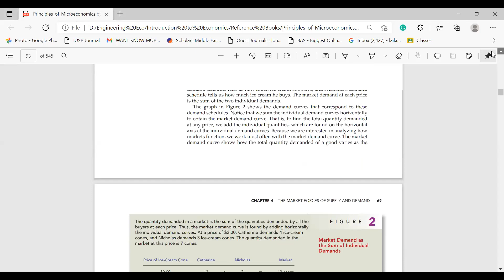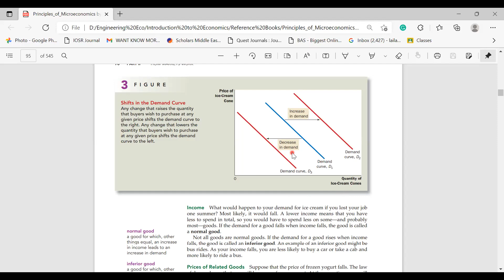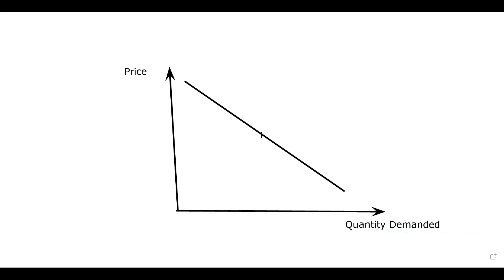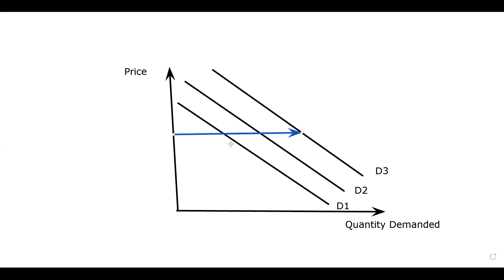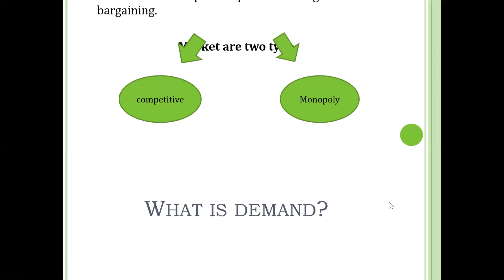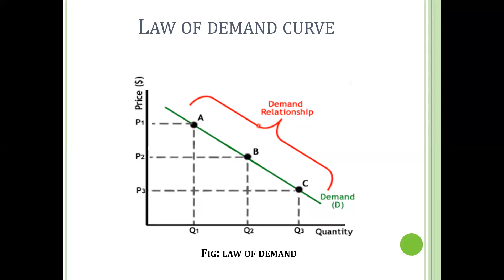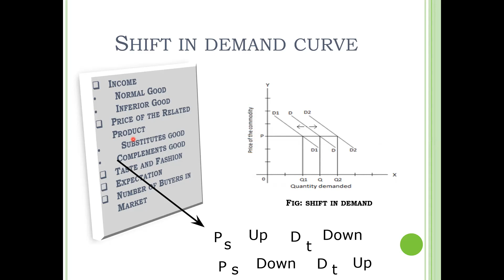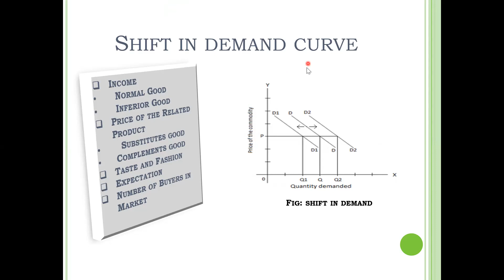Market Forces of Demand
This one was the recorded version of the 9th online class of Engineering Economics, GED-301( DA) on CSE on Fall-2021. In this video course instructor, Ms Laila Ferdousy discussed market forces of Demand.
 @Laila Ferdousy Ontee